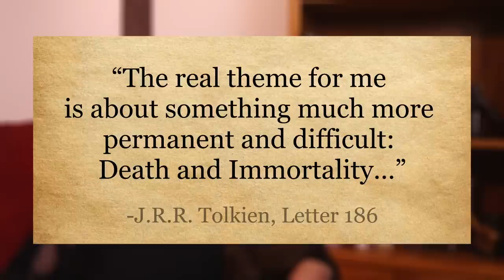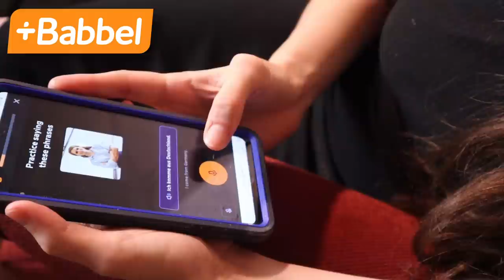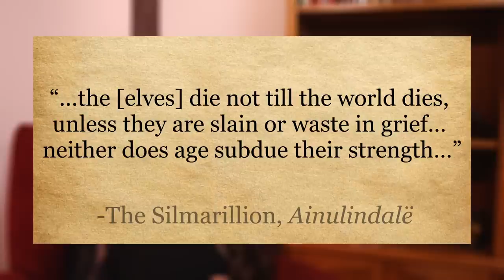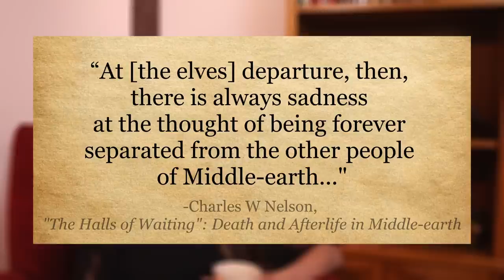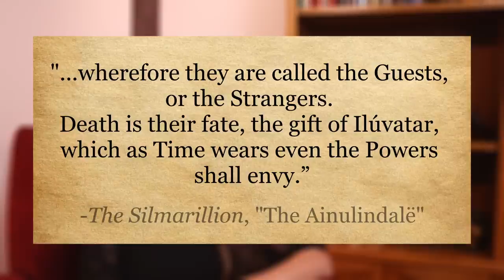Death and Immortality in the Lord of the Rings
Start speaking a new language in 3 weeks with Babbel 🎉.

In this video, I explore the theme that Tolkien claimed to be at the heart of his Lord of the Rings trilogy–Death and Immortality

*Sources:*
Nelson, Charles W. “‘The Halls of Waiting’: Death and Afterlife in Middle-Earth.” Journal of the Fantastic in the Arts, vol. 9, no. 3, 1998, pp. 200–211.
Reynolds, Pat. “Death and Funerary Practices in Middle-Earth.” The Tolkien Society.
*Art used (in order of appearance):*
Vanitas- Pieter Claesz
Lake Cuivienen (Children of the Stars)- MarysMirages
The halls of Mandos- ralphdamiani
The Shores of Valinor- Ted Nasmith
Moria Gate Battle- Gus Hunter
Aule and the Seven Fathers- Ted Nasmith
Journey in the Dark- jcbarquet
Mines of Moria-jcbarquet
Mines of Moria pt 1- Moondoodles
LOTR- Balin’s Tomb- Lohrain
The Second Coming- 1700 Greek Icon